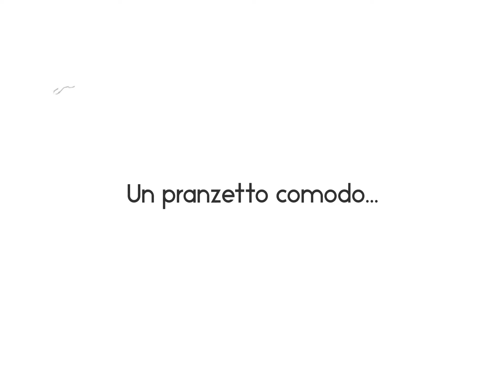Dalla Colma di Sormano al Rifugio Martina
Colma di Sormano - Monte San Primo - Rif.Martina
Tanto Freddo e Tanta Polenta Uncia